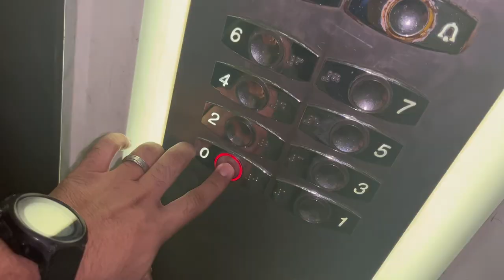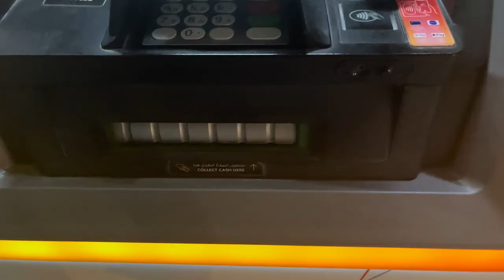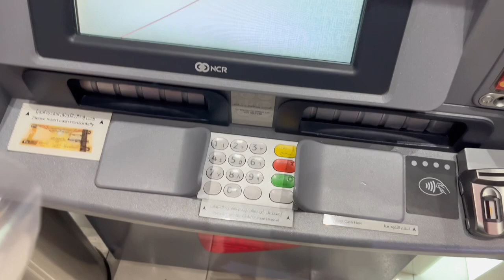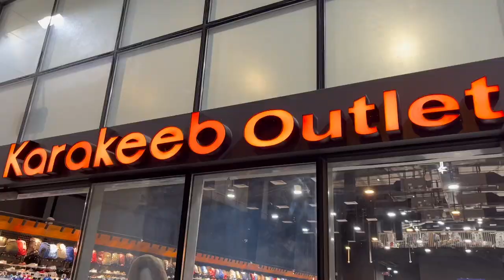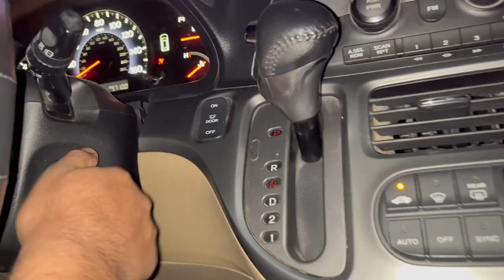CHEAPEST BRANDED SHOES IN DUBAI | ATM MACHINE MAIN CHEQUE DEPOSIT KIYA | IMTU VLOG ​@imtuvlog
works in sharjah and ajman.

Cheque deposits.
Cash withdrawal.
Karakeeb center.
 Cheapest branded shoes in dubai.